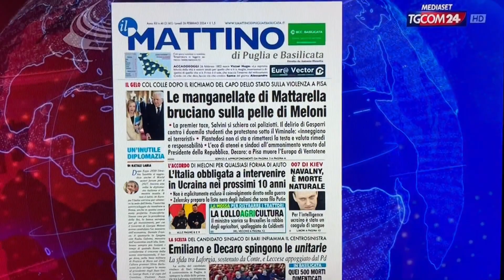Le manganellate di Mattarella bruciano per Meloni. Italia obbligata a intervenire in Ucraina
Sulla nostra prima pagina di oggi, 26 febbraio 2024, nella rassegna stampa di TgCom24, condotta da Monica Coggi